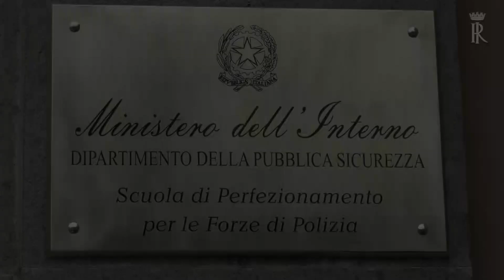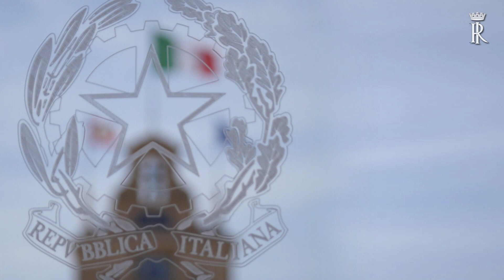Mattarella alla scuola di Perfezionamento per le Forze di polizia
Il Presidente Mattarella alla Cerimonia di Inaugurazione dell'Anno Accademico 2019/2020 della scuola di Perfezionamento per le Forze di polizia